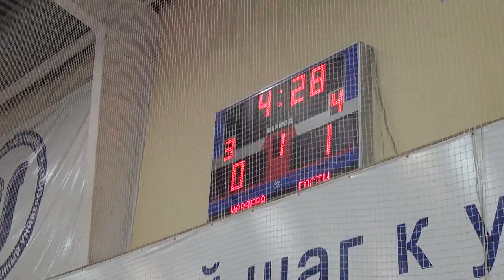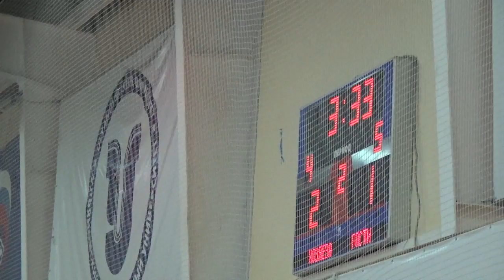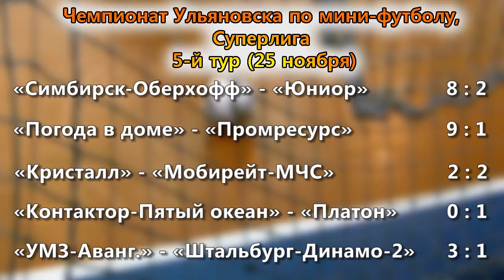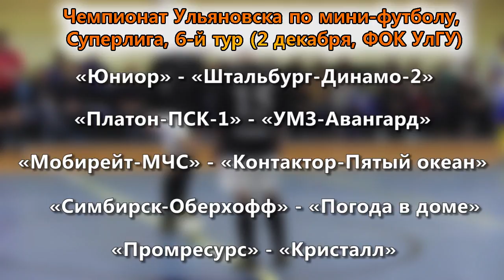"Симбирск" - единоличный лидер. Спасибо "Кристаллу"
После пятого тура чемпионата Ульяновска по мини-футболу среди команду Суперлиги только одна команда идет без потерь. Действующий бронзовый призер "Симбирск-Оберхофф" одержал пятую победу подряд. А вот действующий чемпион "Мобирейт-МЧС" снова не выиграл: на пути команды стал крепкий "Кристалл".